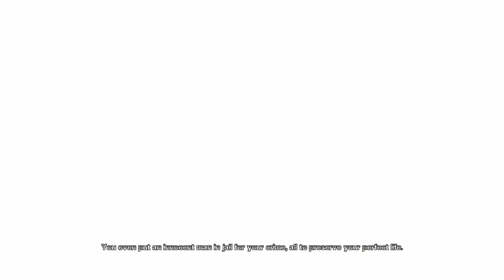The Saw Video Game and its Terrible Sequel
The Saw movies are some of the most brutal mainstream horror movies out there, but did you know that there was a video game? And it got a sequel? Join me as I check out both games and see how they hold up to the movies!

All footage captured from a PS3.

VIDEO CREDITS:

And of course, all of the wonderful footage from the original Saw movie, which I took from my blu-ray copy of the movie.

CHAPTERS:

0:00 Intro
0:54 Saw release and spoiler warning
1:22 First movie story (SPOILERS), and how the game story differs
3:10 Cast, returning characters from the movies
4:07 Puzzles and why they got monotonous and repetitive
4:53 Combat and why it misses the mark
6:47 Saw is not a survival horror, it's just a puzzle game with some combat
7:16 How Konami missed the mark
10:06 Saw II: Flesh & Blood release and why it's a bad sequel
13:01 Closing thoughts and why I do not recommend either game